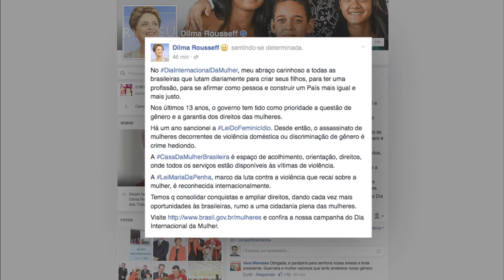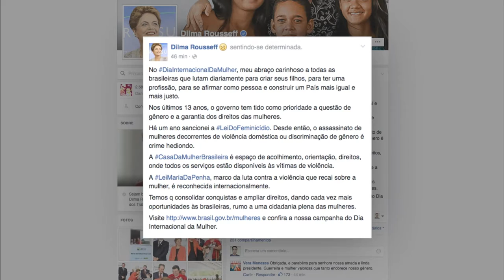Últimas - Portaria regulamenta cirurgias reparadoras para mulheres vítimas de violência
ÚLTIMAS 17h - 08.03.16: Nesta terça-feira (08), a presidenta Dilma Rousseff assinou portaria que  regulamenta cirurgias reparadoras para mulheres vítimas de violência no SUS. E mais: mulheres representam cerca de metade dos fornecedores do Programa de Aquisição de Alimentos.